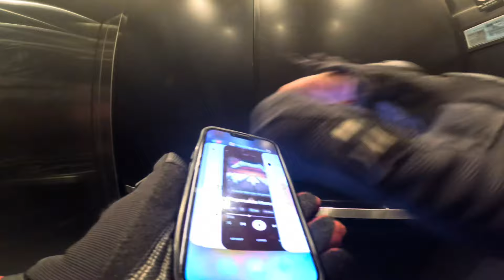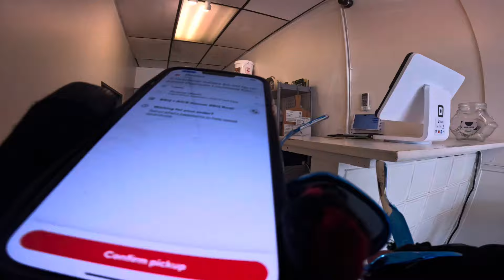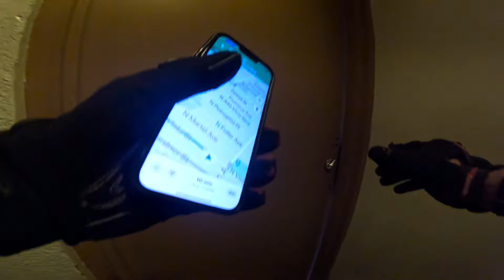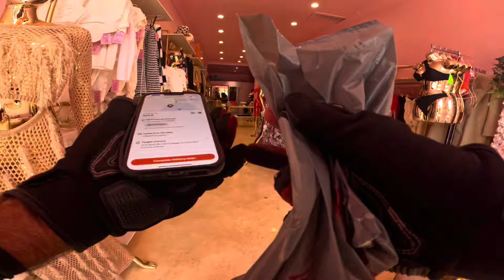Will the 2024 US election destroy or benefit ELECTRIC SCOOTER DOORDASH on the Emove Roadrunner Pro?